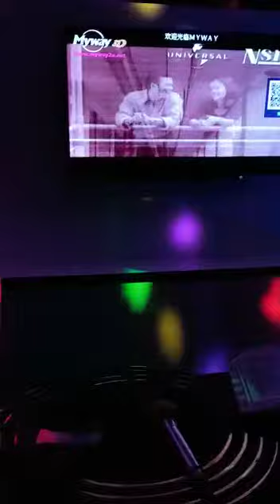Vlog - Search - FANTASIA BULAN MADU (COVER SONG) Lepaskan tension dapat jerit